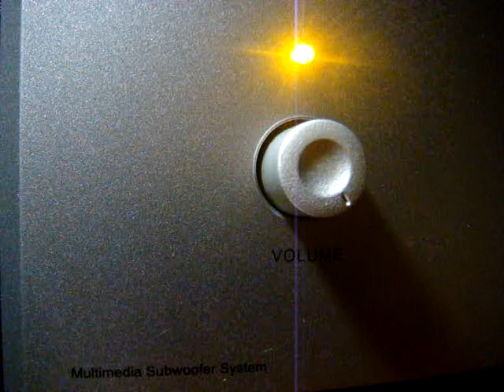No 1039 Love Song Dedications with Richard Mercer. October 16 2013